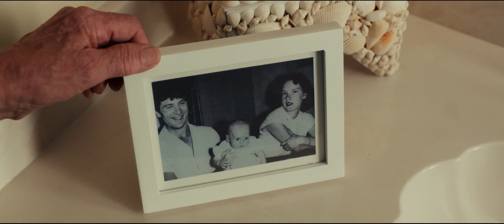Дедушка легкого поведения - Трейлер на Русском | 2016 | 1440p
✔ Официальный дублированный трейлер фильма "Дедушка легкого поведения" | 2016 | HD

Джейсон, покладистый правильный парень, накануне свадьбы вляпывается в увеселительную поездку к морю со своим дедом, отставным генералом с легким нравом, бурной фантазией и вполне определенными потребностями… И, похоже, дедские каникулы изменят жизнь Джейсона навсегда!

✔ Год: 2016
✔ Оригинальное название: Dirty Grandpa
✔ Страна: США
✔ Жанр: комедия
✔ В кино с 20 января 2016, года (Другие страны)
✔ В кино с 21 января 2016 года (Россия)